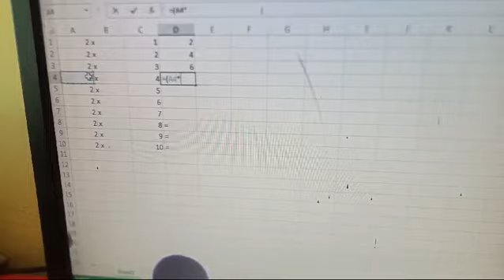Learning Skill on Excel Class 7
Class 7 practical on Excel Learning multiplication skill